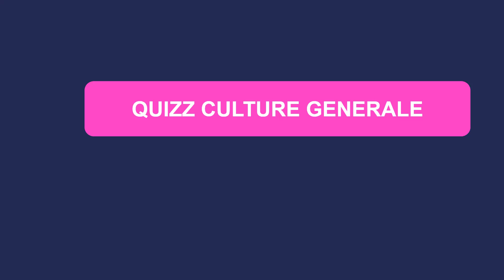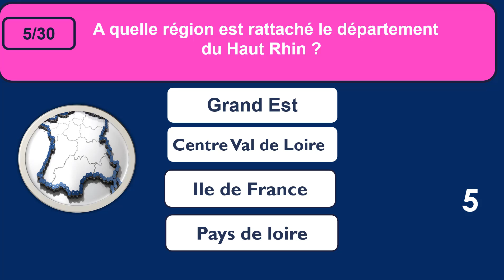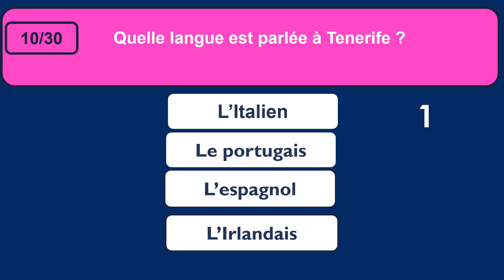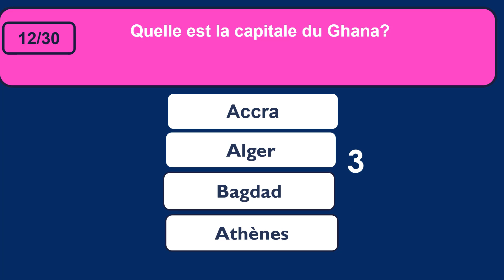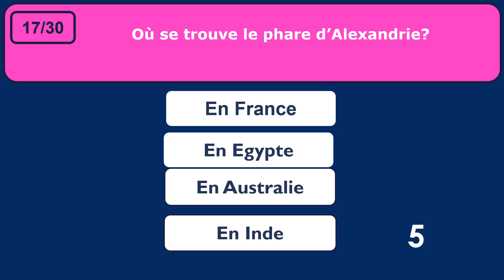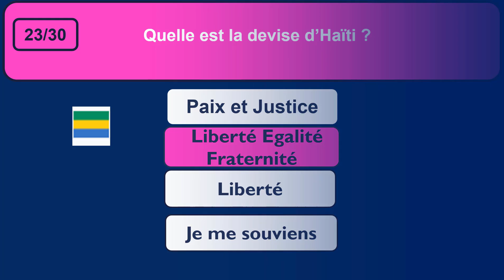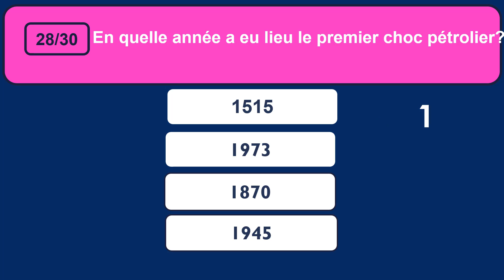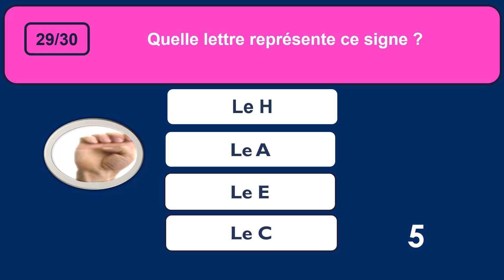QUIZZ CULTURE GENERALE 52 30 QUESTIONS TESTEZ VOS CONNAISSANCES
QUIZZ CULTURE GENERALE 52 . Niveau facile à moyen
30 questions
Testez vos connaissances
QUIZZ culture générale 52 .Testez vos connaissances. Vous pouvez jouer en équipe en comptant les points par exemple au moment de l'apéro  pour créer une ambiance